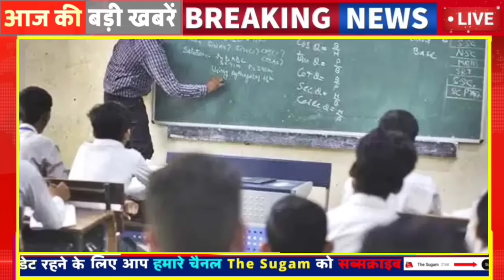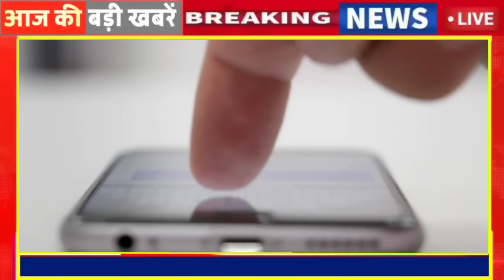Today Breaking News ! आज Rajsthan 29 July की बड़ी खबरें Top@10 BREAKING NEWS | Rajsthan news, modi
29 July Ke Mukhy Samachar Breaking News किसान आंदोलन मुख्य समाचार
29 जुलाई सोने चांदी के भाव 29 July Petrol Diesel Price Update News Today
Today Breaking News ! आज 29 जुलाई 2024 के मुख्य समाचार बड़ी खबरें
बिजली-पानी बड़ा फैसला मौसम कर्मचारी -समेत 15 बड़ी अपडेट
राजस्थान के 15 जिलों में बड़ी कार्यवाही
जेल में बंद लोगों के नियम बदले
The Sugam Platform News Ram Mandir News 2 July Instagram Facebook News Meta News Instagram News today
29_July_2024 | Today_Breaking_News |29_July_2024 modi video watch मौसम_विभाग weather आज 29 July 2024 का मौसम 29 जुलाई, 2024, आज के मुख्य समाचार, PM Modi, Top10 india news Today_breaking_news | today ipl 2024 LIVE MATCH and highlights update
breaking news, news headlines, news, hindi news, news india, live news
Aaj Ka Panchang 29 जुलाई 2024,
Rajsthan New Cm भजनलाल ने दिया बड़ा तोहफा, जयपुर में , सूर्य ग्रहण, कब लगेगा चंद्रग्रहण,कब है मकर संक्रांति महाशिवरात्रि News करवा चौथ News अयोध्या राम मंदिर News Jay Shree Ram News Aaj Tak Ki Sabhi Khabare A2Z News जन आधार कार्ड News 50 बड़ी खबरें  आज 8:15 बजे की बड़ी ख़बरें
Indian Rajsthan News Rajsthan Latest
Marwadi/Rajsthani News today /मौसम News
Marwadi News Rajsthan Hindi News Rajsthan School All news Rajasthan IMD  मौसम विभाग की सभी बड़ी खबरें मौसम अलर्ट News Today news All update Breaking Update rajsthan Mukhya Samachar
Ram Mandir News Ayodhya Nagri Dham राम मंदिर प्राण प्रतिष्ठा समारोह
Rajasthan lockdown rajsthan rodvege  Rajsthan train bus
rajsthan special news update |new guidelines happy new year India

INDIA No.1 Most Popular Channels/Website/Page About this Channel:-